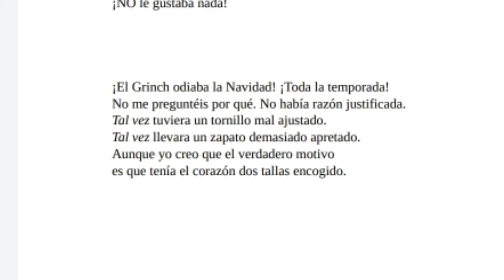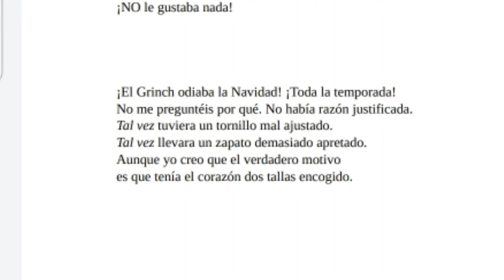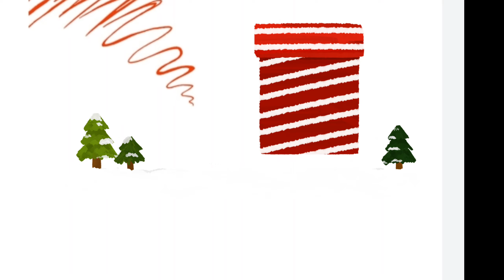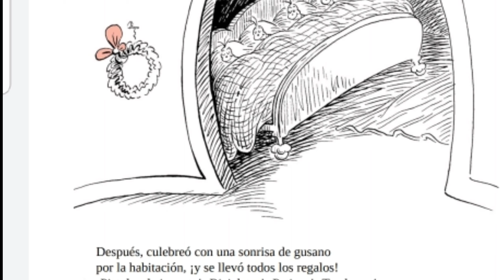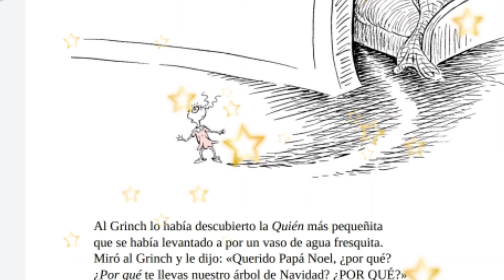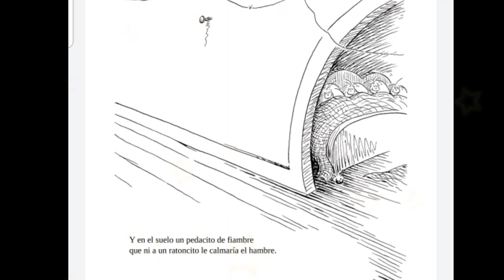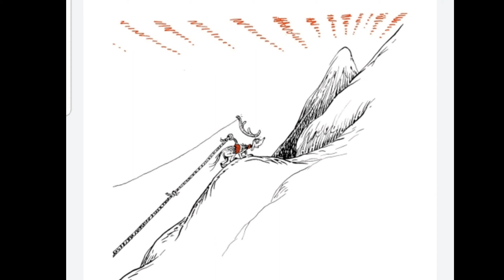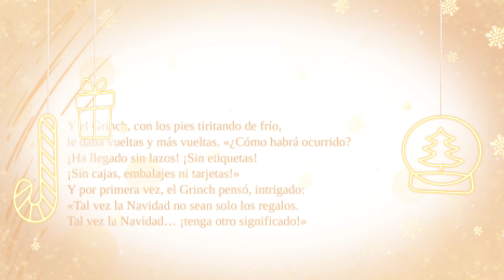¡Cómo el Grinch robó la Navidad! Audiocuento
Escrito  por Dr. Seuss